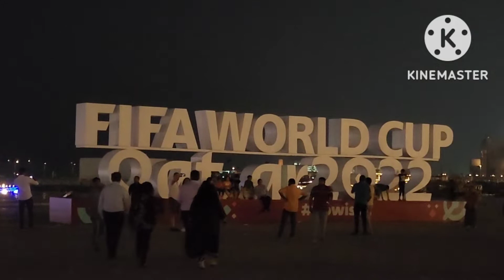FIFA 2022 Countdown Clock Qatar| FIFA World Cup 2022 Qatar| Moroccan team cheers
FIFA 2022 Countdown Clock Qatar| FIFA World Cup 2022